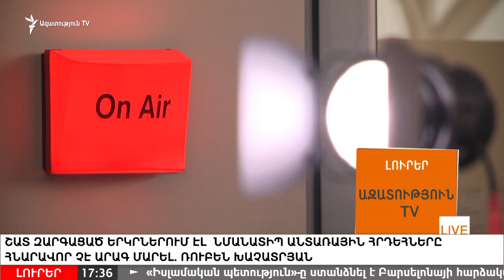Շատ զարգացած երկրներում էլ նմանատիպ անտառային հրդեհները հնարավոր չէ արագ մարել. Խաչատրյան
Հարցազրույց Կենդանաբանական այգու տնօրեն, «Վայրի բնության և մշակութային արժեքների պահպանման հիմնադրամի» տնօրեն Ռուբեն Խաչատրյանի հետ։